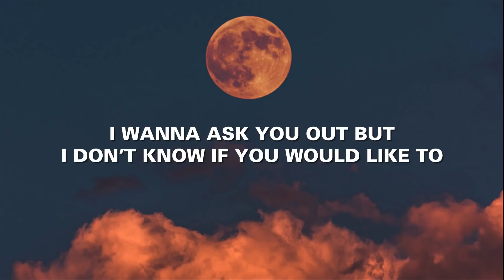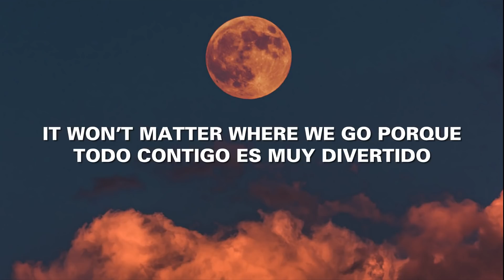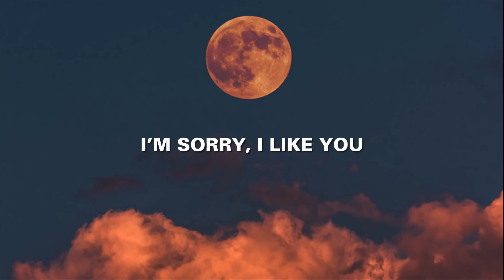Yung Gus Ft. Rhiannon Autumn - I'm Sorry, I Like You (Lyrics)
Uh, sorry But i think I really like you
Your friends say I’m a dog well I’m not tryna bite you I wanna go on dates go to forests we can bike through
I wanna ask you out but I don’t know if you would like to I wanna sneak out so I can see your pretty face at night or go into the city run around fly some kites
White teeth blonde hair smile shine so bright whenever I hear your voice Girl swear I shake with fright
Life without you, nothing could ever be worse life without you
Life with you my future is truly set
I’m a Montague capulet my Juliet
Got my words jibber jabbish like I’m speaking alphabet
You and I sound great together like the clarinet not heavyset
And I promise I won’t play you like piano
Don’t worry about me cheating I’m as loyal as soprano
It won’t matter where we go porque todo contigo es muy divertido